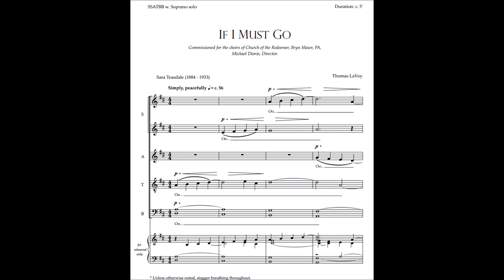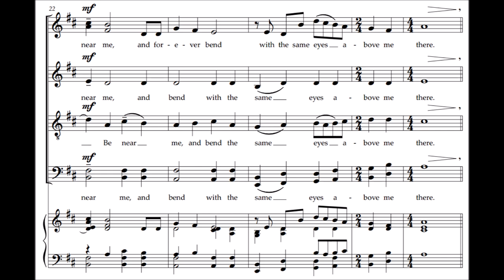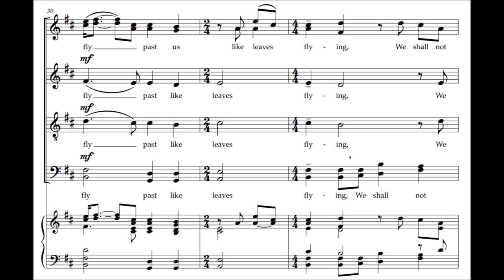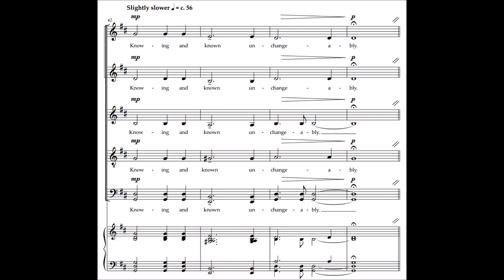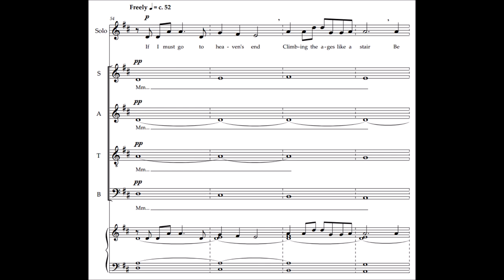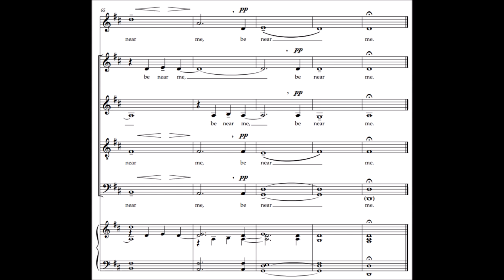If I Must Go | Thomas LaVoy [score video]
Performed by Voce, conducted by Mark Singleton, on March 3rd, 2019 as a part of Light Eternal: The Music of Thomas LaVoy. Available soon from GIA Publications.

If I must go to heaven's end
Climbing the ages like a stair,
Be near me and forever bend
With the same eyes above me there;
Time will fly past us like leaves flying,
We shall not heed, for we shall be
Beyond living, beyond dying,
Knowing and known unchangeably.

 - Sara Teasdale